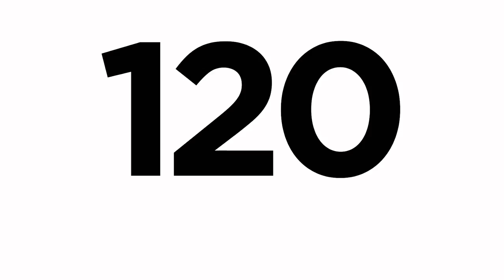IPEM 2018 teaser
Join the 3rd edition of IPEM, the unique international event to gather the ecosysteme of Private Equity